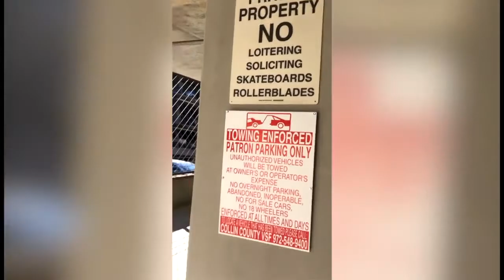Street skating in Frisco Square